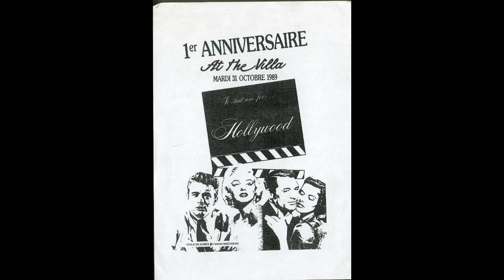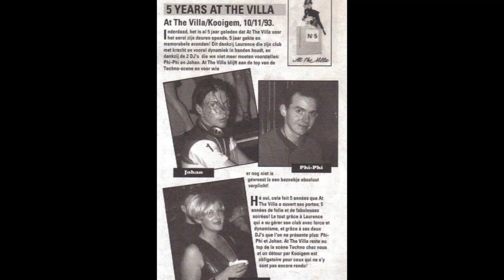at the villa 10 04 1994 dj's phi phi & johan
at the villa (kooigem)
dj phi phi
dj johan